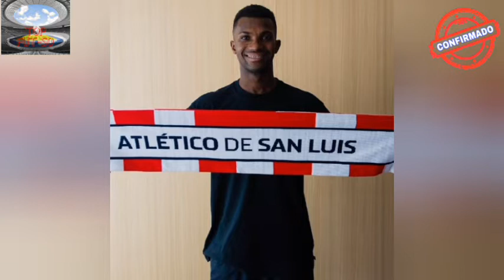🚨PUMAS FICHO a del PRETE | CRUZ AZUL vs ATLAS en CAMPEON de CAMPEONES | ¿J.SILVA A QUERETARO?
Cancion del video OSOV8

TE PRESENTAREMOS EN ESTE VIDEO LAS NOTICIAS MAS RELEVANTES EN LA SEMANA DEL FUTBOL MUNDIAL⚽️🥅

TOP FUT SO

🚨TAMBIEN DISPONIBLES EN TODAS LAS PLATAFORMAS DIGITALES 🚨

¡¡ DESCARGALA YA LAS NUEVAS CANCIONES DE MUSICA OS-OSOV8 !!

CANAL SECUNDARIO DE TOP FUTSO : "OSOV8"

🔴Autor de música de video: OSOV8

➡️SIGUELO EN "BANDLAB"

(Osov8)

🔴  ¡¡ USALA EN TUS  HISTORIAS DE FACEBOOK, INSTAGRAM, INCLUSO EN TUS  TIK TOKS O EN KWAI  !! 📱🌐

Buena música para escuchar,descargar o usar para Tono De Llamada ya DISPONIBLE en TODAS las PLATAFORMAS digitales OFICIALES 🎧

RECOMIENDA LA CANCION🙏🏼👌🏼

Muy pronto vendrán más canciones de fondo 📀⚡

🔵  Comenta tu opinión acerca de la canción 🎶

ayúdame a compartir  el video 🔥📱💻

🔵  Visita la página de Facebook donde SUBO más música 🃏🎶

puedes enviarme mensaje para platicar & conocerte más

EN INSTAGRAM subo canciones previas antes de llegar a YouTube y mucho más contenido

🚨🚨¡¡Canción Con Copyright!!🚨🚨

🔴Si quieres un saludo házmelo saber en los comentarios del video 👋🤟